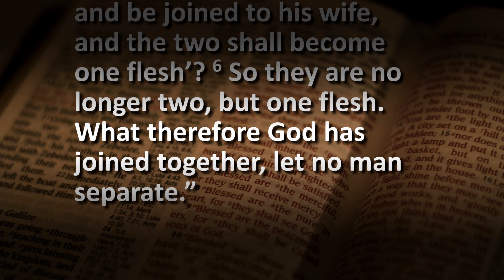"God's Plan for Marriage"